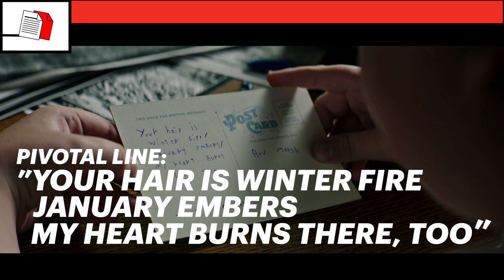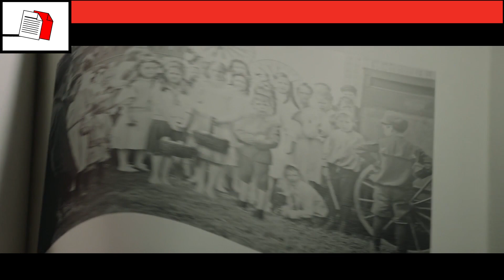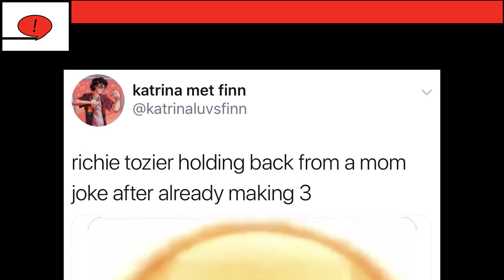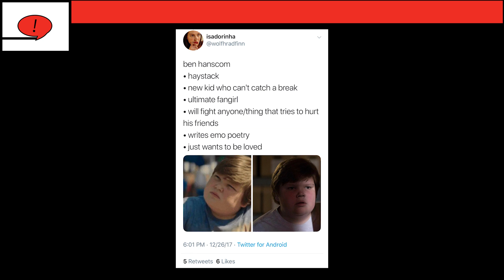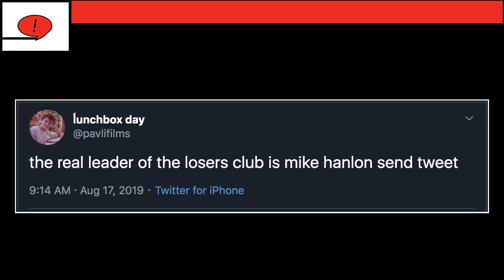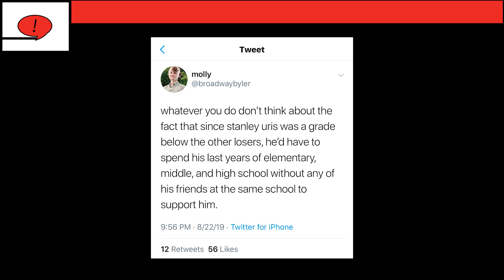«It - Capitolo due»: ecco il recap del primo film | Vanity Fair Italia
Ad aiutarci arriva il cast del secondo capitolo della saga horror